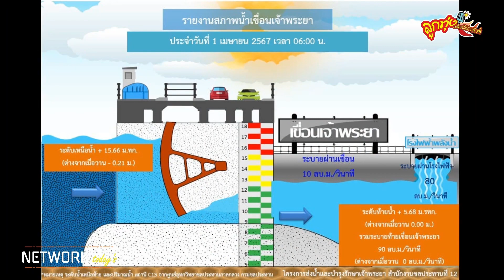เขื่อนเจ้าพระยาจังหวัดชัยนาทเพิ่มการระบายน้ำ#เขื่อนเจ้าพระยาจังหวัดชัยนาท